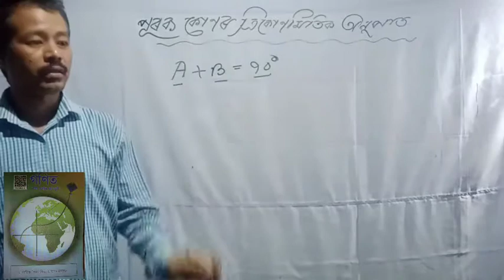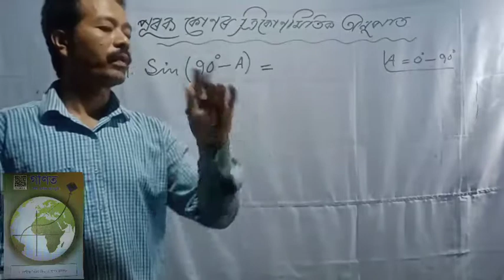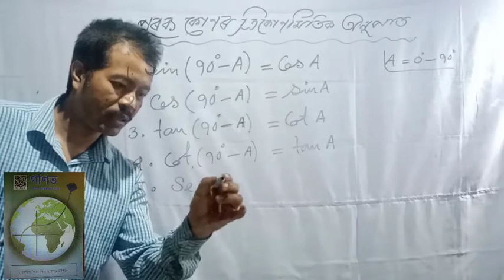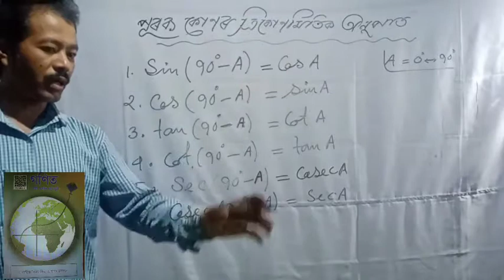Complementary Angles of trigonometrical ratios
Complementary angles of trigonometrical ratios By Dipen Bora